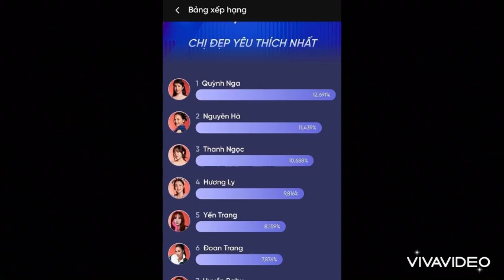CHỊ ĐẸP ĐẠP GIÓ RẼ SÓNG 2023 TẬP 12: LỘ DANH SÁCH 7 CHỊ ĐẸP ĐƯỢC HỒI SINH, YẾN TRANG KHÔNG MẶN MÀ